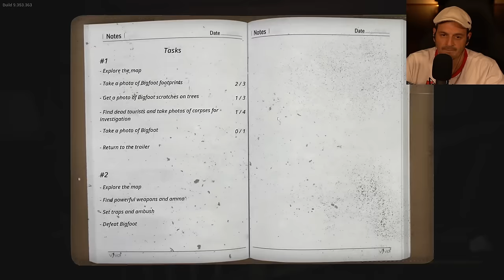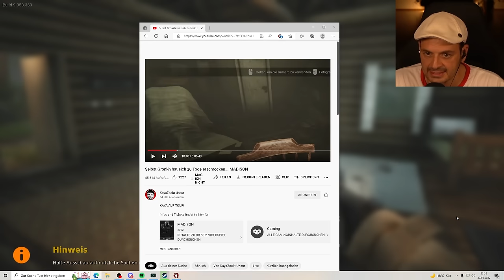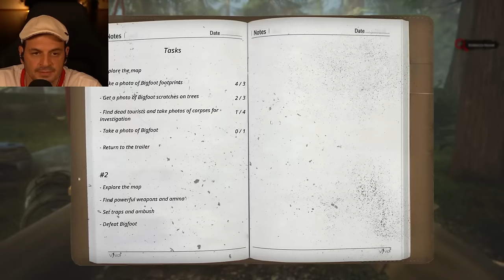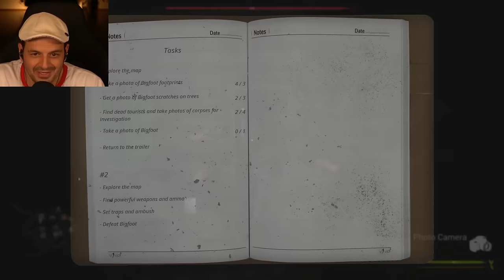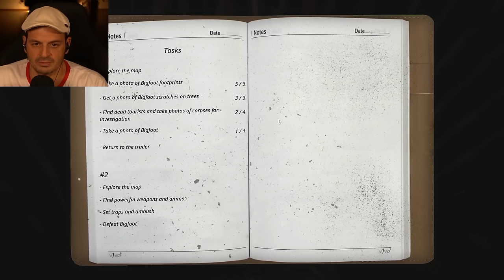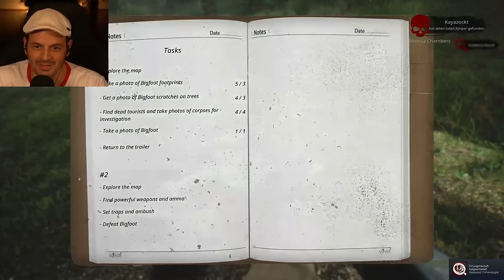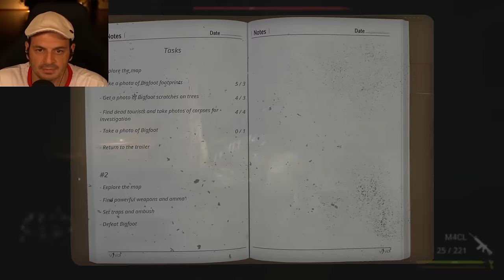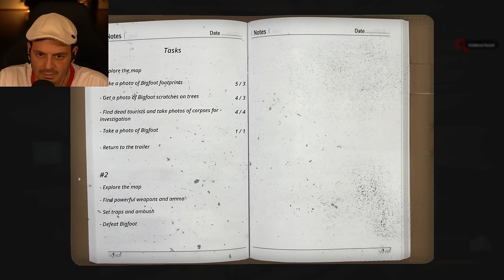Wer jagt hier wen?! - Bigfoot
KAYA AUF TOUR!